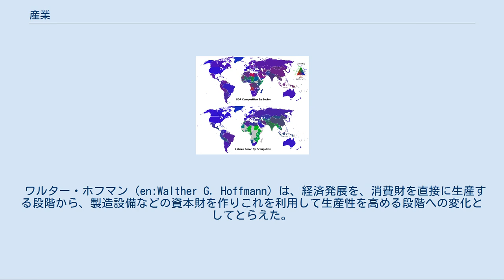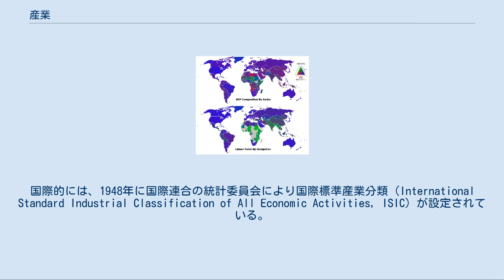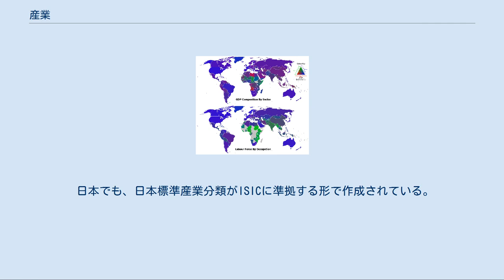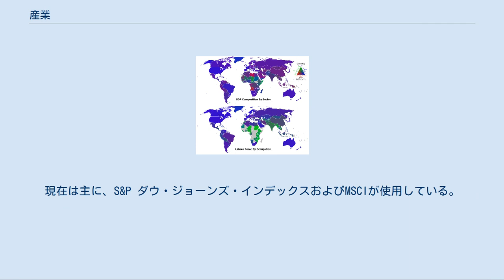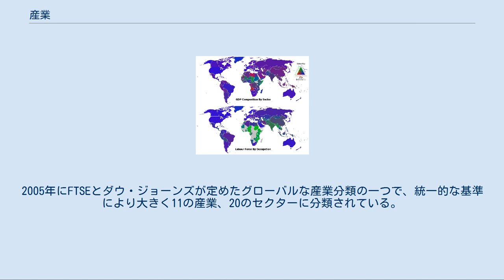産業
各産業がGDPに占める割合（上図）および、各産業ごとの労働者数の割合（下図）。
緑が第一次産業(農林水産業）、赤が第二次産業(鉱工業)、青が第三次産業（サービス業）であり、占める割合が高い産業の色に寄って表示される。
GDPの割合ではいくつかの産油国が赤寄り、アフリカ内陸部の数か国が緑寄りの他はおおむね青系の色に寄って表示されている。
また、労働者の割合ではアフリカや南アジア・東南アジア諸国が緑系の色で表示されており、第一次産業従事者が多数を占めていることを示している 産業（さんぎょう、羅: industria）とは、人々が生活するうえで必要とされるものを生み出したり、提供したりする経済活動のこと。
また、経済活動の分類の単位という意味でも使われる。
 産業は、社会的な分業として行われる製品・サービスの生産・分配にかかわるすべての活動を意味し、公営・民営のかかわりなく、また営利・非営利のかかわりなく、教育、宗教、公務などの活動をも含む概念である。
なお、日本語の「産業」という語は西周によるものとされている。
 産業分類は、分析の枠組みや目的に応じてそれぞれに適した方法が用いられる。
基礎的・標準的な分類としては、公的な統計において標準産業分類が設定されている。
 産業分類は、経済学が学問として確立しはじめた当初から経済学者によって論じられてきた。
重農学派のフランソワ・ケネーは『経済表』（1758）において地主階級、生産階級（農業）、不生産階級（商業）の3分類を示し、農業だけが生産的であると考えた。
カール・マルクスは『資本論』第2巻（1885）で第一部門（生産財生産部門）と第二部門（消費財生産部門）という産業間分析を行っている。
1930年代に入ると、経済発展を産業構造の変化という視点でとらえるようになり、本格的に産業分類が研究されるようになった。
 ワルター・ホフマン（en:Walther G. Hoffmann）は、経済発展を、消費財を直接に生産する段階から、製造設備などの資本財を作りこれを利用して生産性を高める段階への変化としてとらえた。
従って、産業を消費財産業と資本財産業とに分類し、「消費財産業の純生産額」÷「資本財産業の純生産額」（ホフマン比率）を見ることで経済発展の程度がわかると考えた。
ホフマンによれば、比率は第1段階では5.0、第2段階では2.5、第3段階では1.0、第4段階ではそれ以下となる。
ただしホフマンの方法は、産業連関分析が発達した今日から見れば難点が多いとされている。
 コーリン・クラークは、『経済的進歩の諸条件』（1941）において、産業を第一次産業、第二次産業、第三次産業に3分類し、経済発展につれて第一次産業から第二次産業、第三次産業へと産業がシフトしていくことを示した。
これは17世紀にウィリアム・ペティが『政治算術』（1690）で述べた考え方を定式化したもので、両者にちなんで「ペティ＝クラークの法則」と呼ばれる。
 クラークの産業分類に関しては、第三次産業に単純労働が含まれ、後進的な産業が先進的な産業と同じ扱いになっているという批判がある。
さらに、経済発展につれて産業内部で生じている構造変化をとらえきれないという弱点がある。
また、第三次産業は、公益事業のような資本集約的な産業も、飲食業のような労働集約的な産業も、教育のような知識集約的な産業も含むという雑多な産業の集合体であり、雑多な産業を単一のくくりで単純化することについても批判がある。
 アーサー・ルイスは、開発途上国の経済を伝統的部門（主に伝統的な農業）と近代的部門（資本集約的産業）とに分ける2部門モデルを提案した。
ルイスによれば、経済が一定の発展段階に達するまでは伝統的部門からの固定賃金での無制限労働供給が続くため、経済援助の効果がなかなか現れないと説いた。
 ルイスのモデルは、ラニスとフェイによって精緻化され、ラニス＝フェイモデルでは、農業部門からの労働力流出によって、経済発展の「第1局面」「第2局面」「第3局面」が訪れ、1人あたり農業所得が上昇してゆくと説明される。
 製造業は、古典的な分類では食品、繊維などの軽工業と、鉄鋼、機械、化学などの重化学工業とに2分され、工業化の進展に連れて重化学工業の比率が高まってゆくと説明されてきた。
しかし1960年代の日本では、重化学工業化率がアメリカやイギリスの同水準に達していながら、製造業の生産性において大きな隔たりがあることが観察されていた。
 篠原三代平は、製造業を素材産業と組立て産業とに分類して分析する必要性を指...